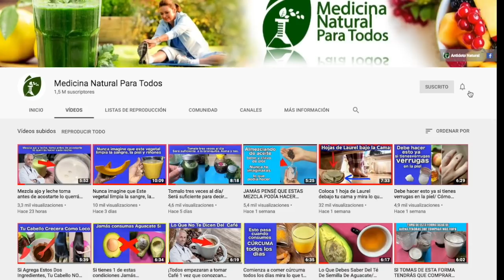MEZCLAR LISTERIN CON VINAGRE BLANCO, DESDE QUE SEPAS LA RAZÓN, me lo agradecerás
Aunque parezca increíble, enjuague bucal (listerine) y vinagre blanco.

Hemos encontrado un truco que queremos compartir con todos vosotros porque resulta bastante útil de cara a combatir los hongos en los pies, por un lado, y la sequedad en la zona del talón, por otro.

Para eliminar las grietas de los pies resecos, el truco se basa en una fórmula casera que consiste en mezclar, en un recipiente grande. Mezcla un vaso de agua caliente, medio vaso de Listerine, y otro medio vaso de vinagre blanco.

A continuación, hay que introducir los pies y dejarlos reposar durante 15 ó 20 minutos.

Si repites la operación varios días verás resultados magníficos en poco tiempo.
Por su parte, para eliminar hongos en la zona de las uñas, solo hace falta Listerine. Introduce en un envase la suficiente cantidad como para que te cubra la zona afectada una vez metas los pies, y déjalos reposar durante 30 minutos.
No es necesario que uses exclusivamente la marca Listerine. ¡Cualquier otro enjuague bucal antiséptico debería servirte!